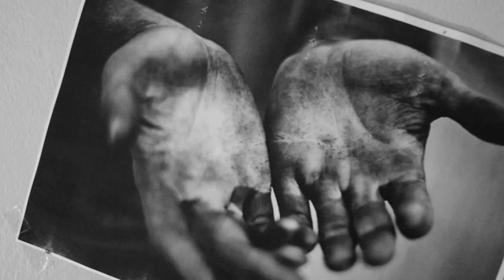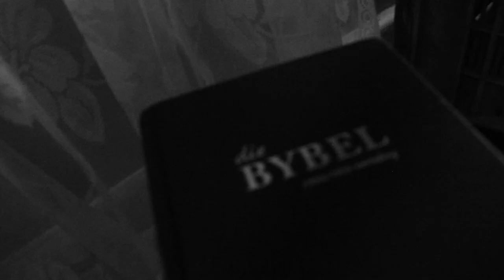Jason B - Kwarantyn (Official Music Video Prod. By Kallit Production)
Om onder kwarantyn te wees is soms fisies emosioneel en geestelik. Hierdie is 'n uitbeelding van Jason B se eerste snit op sy projek Psalms van Jason EP.

Being under quarantine is sometimes physical emotional and mental. This is a visual representation of Jason B's first track on his project Psalms from Jason EP. Also reflecting hope at the end of a dark season.